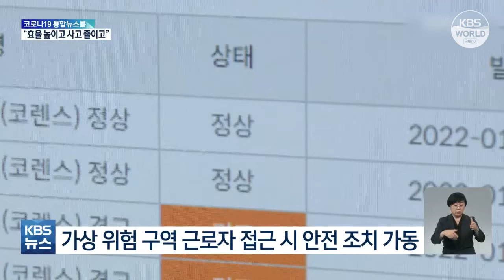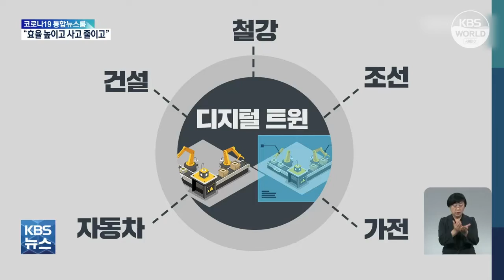Teknologi Digital Twin Tingkatkan Efisiensi dan Kurangi Kecelakaan Industri | KBS NEWS 220125